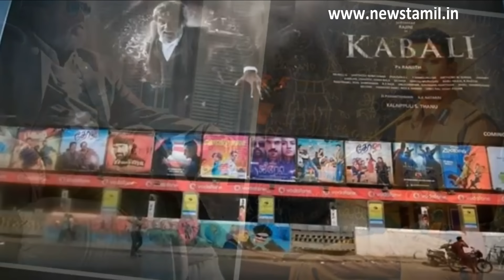Kabali Official Teaser in 'Theri' Movie